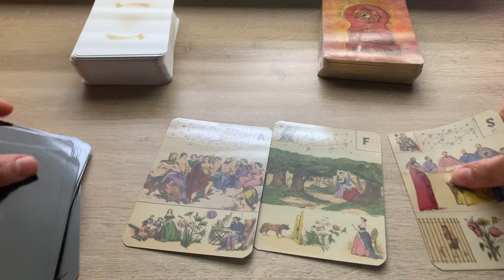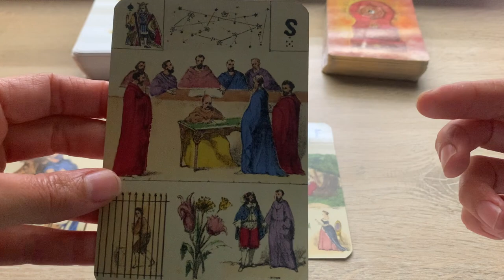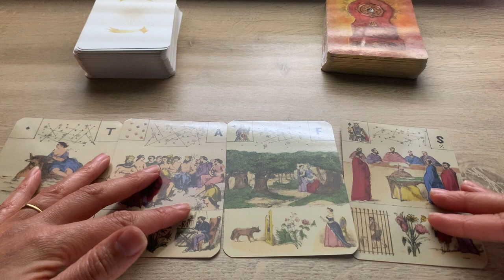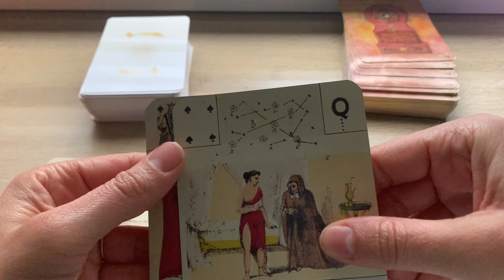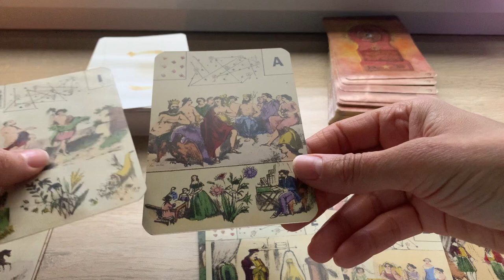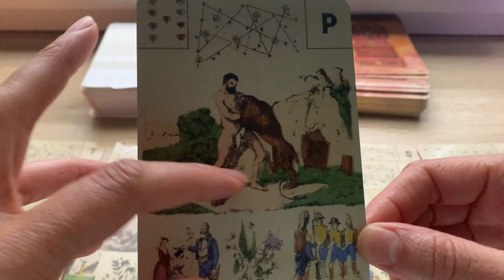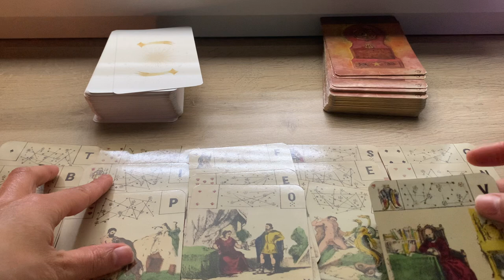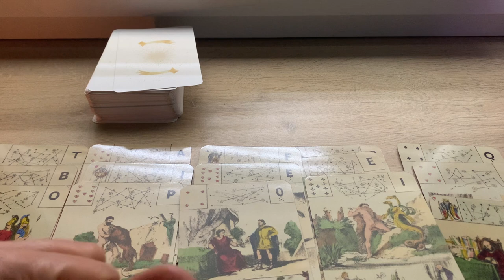REVIREMENT DE SITUATION POSITIF CAR TU SUIS TON CHEMIN !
Ou le commander en ligne :